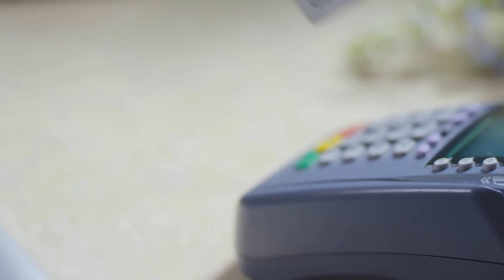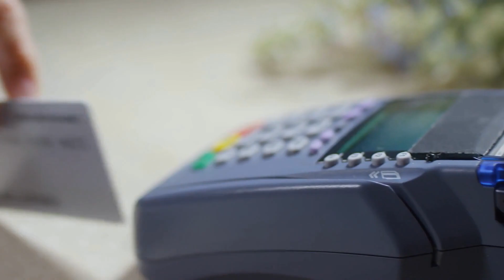尽管以3-2战胜白袜队，但高消费的圣地亚哥教士队被淘汰出局；新总理，不那么新的总理，老摇滚歌手：澳大利亚足球联盟总决赛午宴内部：體育簡報0930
尽管以3-2战胜白袜队，但高消费的圣地亚哥教士队被淘汰出局；新总理，不那么新的总理，老摇滚歌手：澳大利亚足球联盟总决赛午宴内部；蓝色轰炸机队发起反击，以31-21击败访问的阿尔戈诺特队：體育簡報20230930